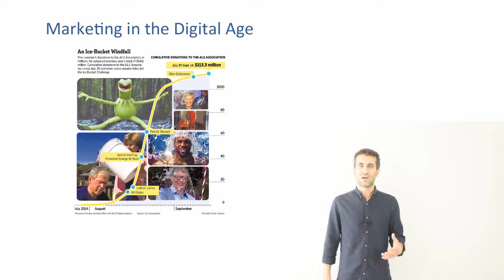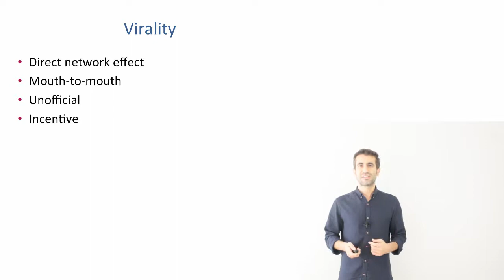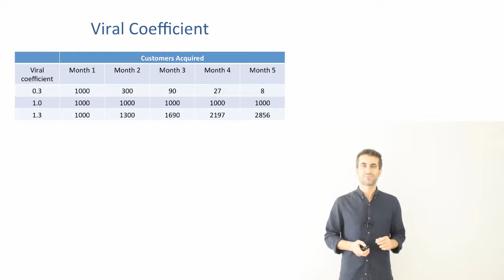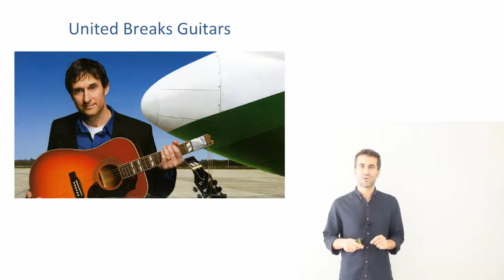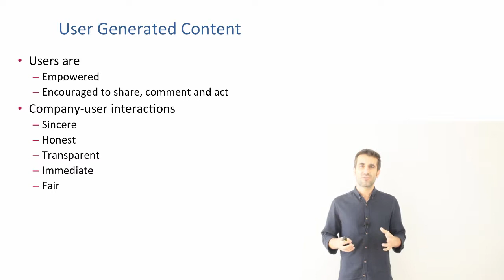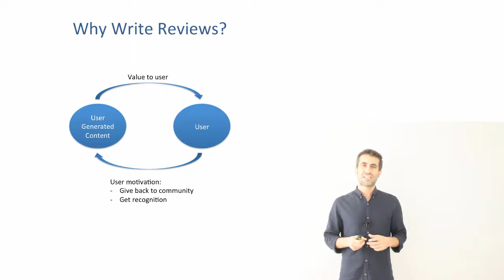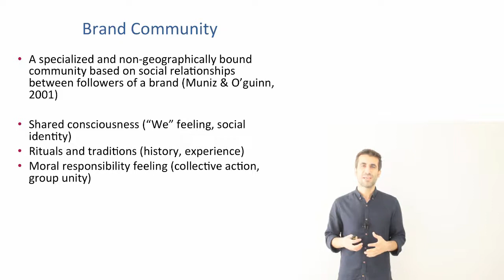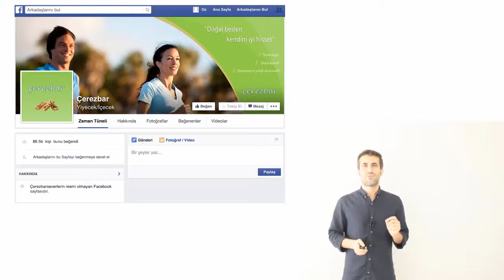Marketing Lecture 10 - Social Media Marketing